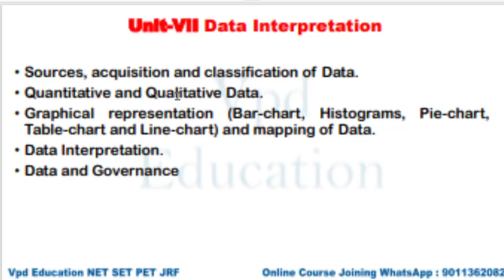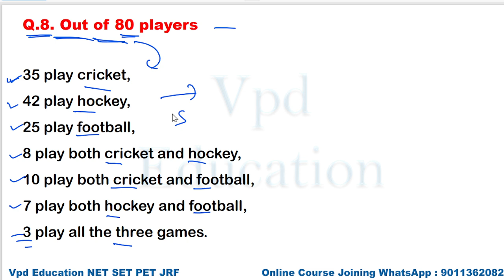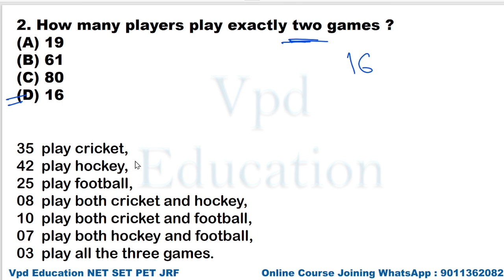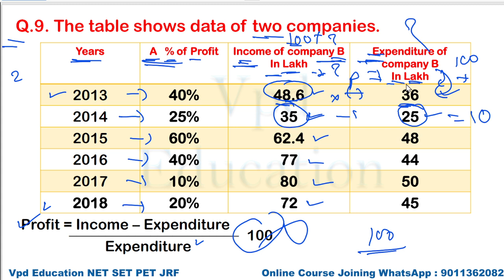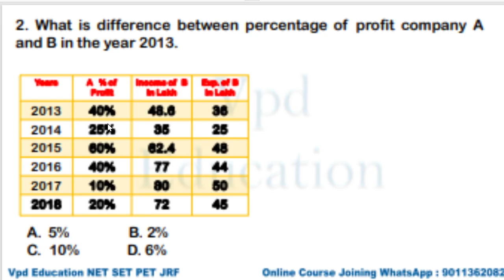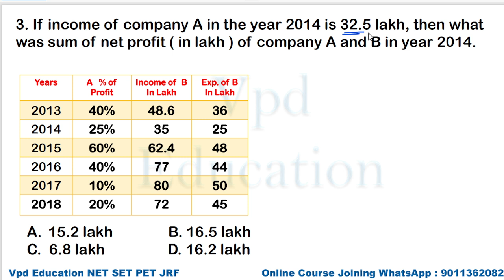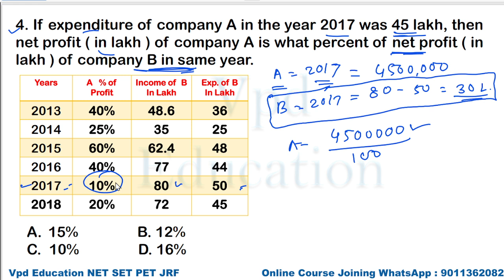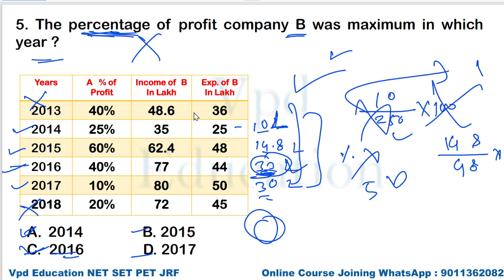M Set & Ugc Net Data Interpretation Questions !! Mh Set DI !! MH Set Previous year questions !!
Data Interpretation Easy Way to understand

For Joinig Crash Course Whatsapp Only

Maharashtra set exam data interpretation examples
mh set exam data interpretation questions
m set data interpretation
maha set previous year questions